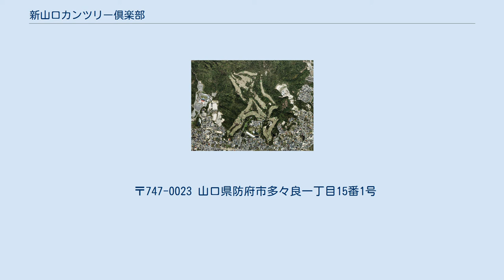新山口カンツリー倶楽部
新山口カンツリー倶楽部（しんやまぐちカンツリーくらぶ）は、山口県防府市にあるゴルフ場である。
 毛利家は、東京高輪本邸を財産税で物納、防府本邸も物納の危機にあった、華族制度の解体、農地改革、財産税など、戦後の旧華族たちは追い詰められていた。
その窮状を知った地元の経済界が、毛利本邸裏山に9ホールのゴルフ場を造り、その入場収入で税金を納めることを提案した。
 毛利家本邸を用地として、コース設計を井上誠一に依頼、1952年（昭和27年）7月11日、「山口カンツリー倶楽部」9ホールのゴルフ場が開場された。
山口カンツリー倶楽部は、山コースだが誕生の歴史がある。
倶楽部の正面は毛利本邸の正門で、山口カンツリー倶楽部のシンボルである。
 1975年（昭和50年）、9ホールを増設、18ホール規模のゴルフ場が完成した。
全域は「毛利の森」と呼ばれ、毛利藩の歴史と伝統を継承したゴルフコースである。
毛利本邸に造られたコースは、ブラインドコースがあるが、アリソンバンカーが設計したゴルフ場である。
理事長の大洋漁業株式会社の中部利三郎、子孫の一次郎、銀次郎兄弟も山口カンツリー倶楽部で腕を磨いた。
 2008年（平成20年）12月1日、山口カンツリー倶楽部は、公益法人改革法の施行に伴い、資金が確保できないこと、税制上の優遇等が消滅したことなどから株式会社への移行を決め、スポンサーを探すことになった。
同年8月末日、山口カンツリー倶楽部は社団法人を解散し「タカガワグループ」に譲渡、また、同年9月からゴルフ場名を「タカガワ新山口カンツリー倶楽部」に変更する。
 2016年（平成28年）4月28日、タカガワ新山口カンツリー倶楽部は、経営会社がタカガワグループから「エスフーズ株式会社」のグループ会社の「株式会社新山口カンツリー倶楽部」に変わり、経営交代に伴いゴルフ場名を「新山口カンツリー倶楽部」に変更された。
 〒747-0023 山口県防府市多々良一丁目15番1号